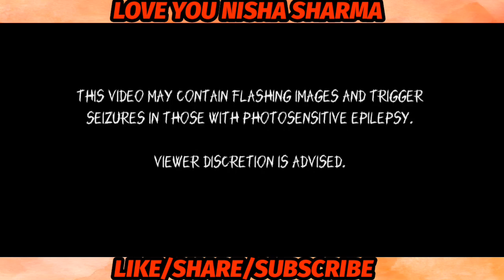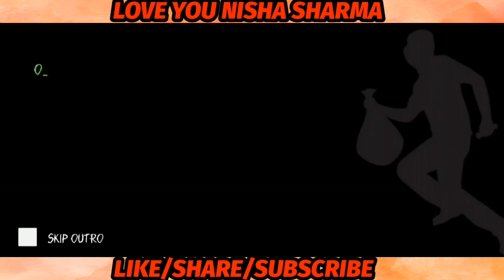EYE'S THE GAME || SUJAL TUITION CENTRE || NAMRATA SHARMA || NISHA SHARMA || SUJAL SHAW